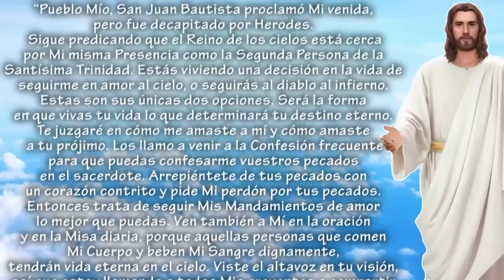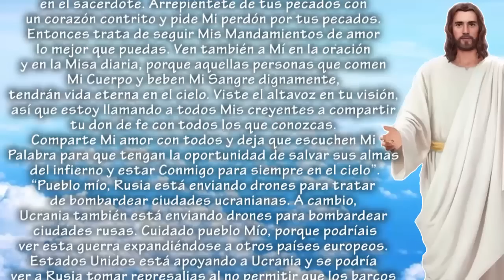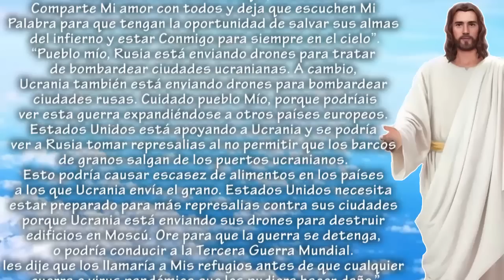Esto podría causar escasez de alimentos en los países.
Mensaje de Nuestro Señor dado a John Leary sábado, 5 de agosto de 2023
Todos los mensajes publicados, son sacados de la paginas oficiales de los hermanos, que comparten los mensajes recibidos del cielo.